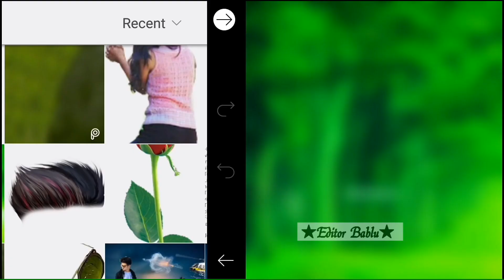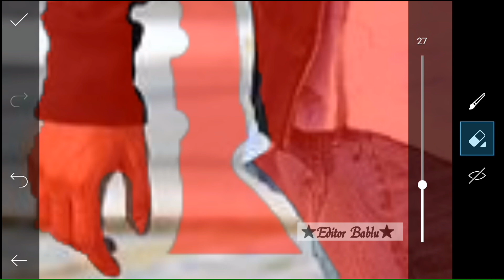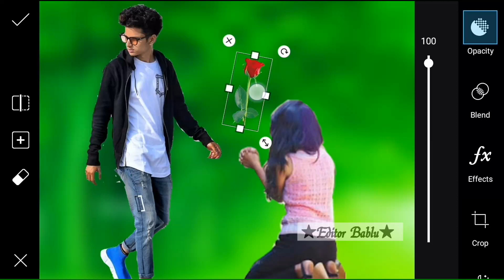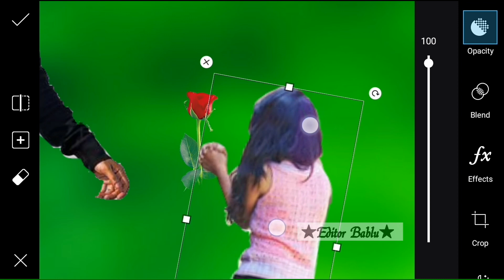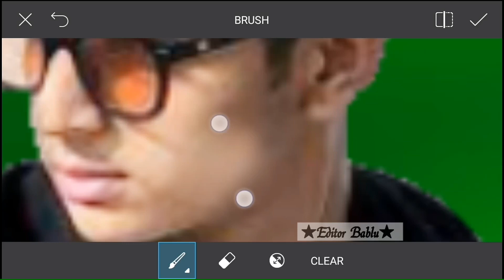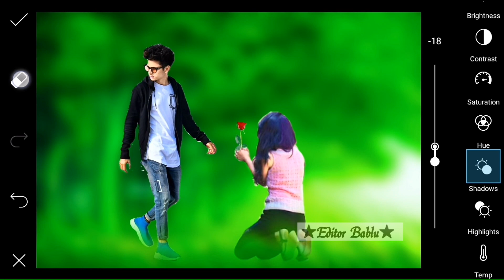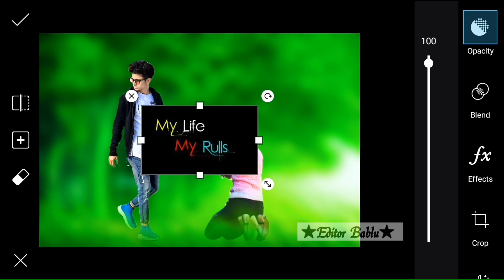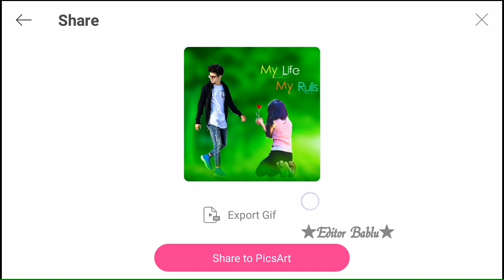Girl propose to boy photo Editing :couple editing tutorial, PicsArt editing tutorial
👇About this vedio👇

Hello Friends Today I Am Going To How to Edit Pictures in PicsArt-
Girl propose to boy photo Editing :best PicsArt editing tutorial

कमेंट जरूर करना की आपको मरे एडिटिंग केसी लगी

Tutorial Now You Can Make Awesome Photos In PicsArt By Watching My Video.

ki

And tap the 🔔BELL ICON to notifying for new vedio

Bablu Meena Is A YouTube Channel Where You Find Editing , Animating , logo design And Many More Useful Stuff.